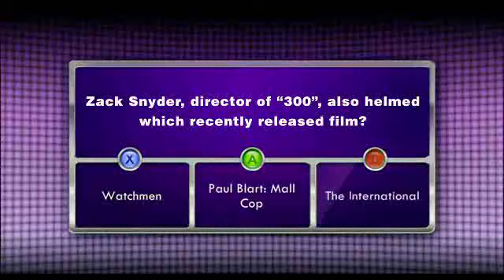1 vs 100 primer trailer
este es para el dash de xbox 360 sin fecha de salida es durante el 2009